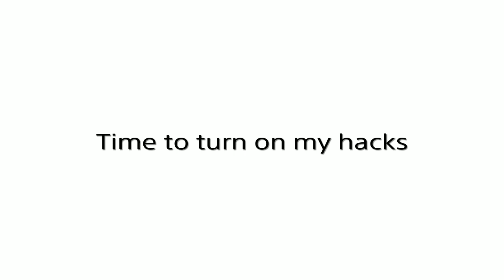Rainbow Six Siege - Awesome moments 3